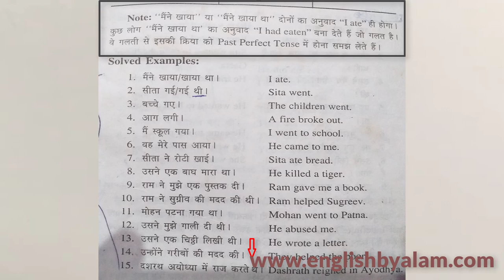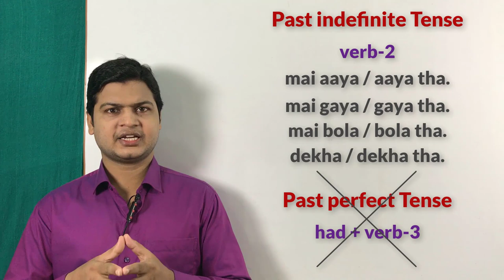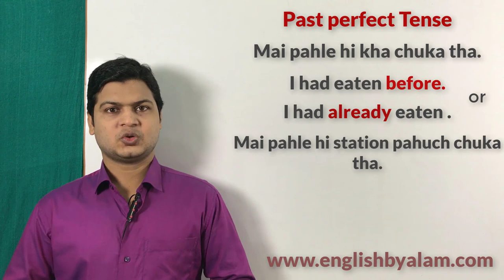Past perfect tense | Past indefinite tense vs past perfect tense | Verb-2 vs Verb-3 in English.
Website Linkl